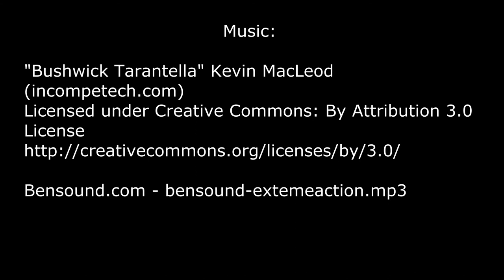Hobo Spider Feeding Action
Super action hobo spider feeding! The hobo spider attacks and bites its prey multiple times before dragging it away into the den.